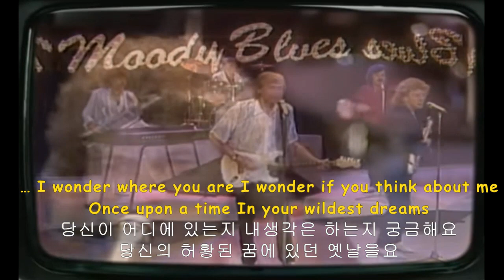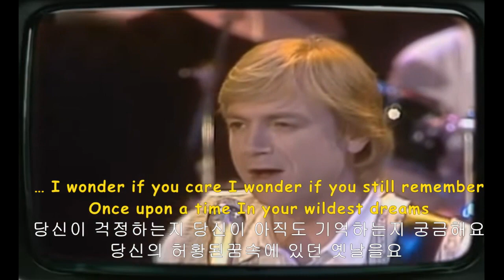무디 블루스- YOUR WILDEST DREAM (가사해석)